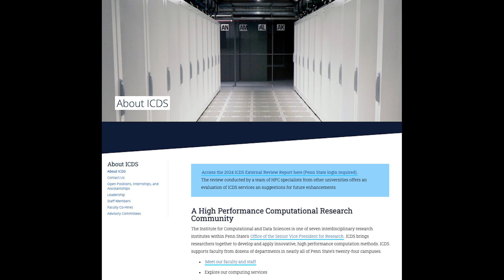Remembering Dr. Jenni Evans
Last week, our department - and the meteorology community at large - lost a remarkable scientist, inspiring mentor, and cherished friend when Dr. Jenni Evans passed away.

Jenni was professor emerita of meteorology and atmospheric science and director emerita of the Institute for Computational and Data Sciences here at Penn State. She was 63.

Born in Melbourne, Australia, she earned her bachelors and doctorate degrees in applied mathematics from Monash University. A weekend field trip to learn how calculus could be employed in atmospheric science opened her eyes to a career where she could use her passion for math in a practical way. She joined Penn State Meteorology in 1992 and became a full professor in 2005. Her research focused on tropical cyclones and how they transition into mid-latitude storms, tropical convection, and the impacts of climate change on society.

Her passion for teaching, mentorship, and tropical meteorology impacted many. She said that one of the most significant accomplishments of her career was the success of her students. Jenni’s six PhD students and nearly two dozen Masters students now serve as tropical experts at universities such as Florida State and Texas A&M and at organizations as far-reaching as Bermuda and the Turks and Caicos Islands.

During her tenure at Penn State, Jenni served in many leadership positions, including director of the Institute for Computational and Data Sciences (or ICDS), a position she held until retiring last year. Under her leadership, ICDS oversaw a major expansion of Penn State’s high-performance research cloud - both in terms of computing capabilities and members.

Beyond the university, her leadership and service extended to the highest levels of our professional societies. She was elected the Centennial President of the American Meteorological Society, leading the organization during its 100th year in 2019. She was one of only four Penn State meteorology faculty - and one of only five women - to have ever been AMS president. She was also named a fellow in the American Association for the Advancement of Science. And she was a tireless advocate for diversity and inclusion in science.

Dr. Jenni Evans' profound impact on the meteorology 1963 and university communities will live on for generations to come. Our condolences go out to Jenni’s husband Bruce and her family.